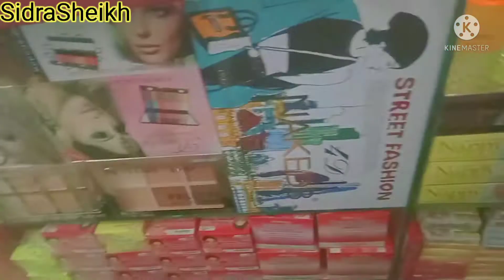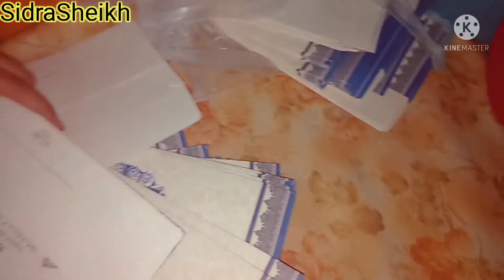sister ki Shadi ki Bari packing idea Jewellery Box 350 Bangle Box 100 Shadi ki shadi Card idea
Bari packing idea

Jewellery Box 350
Bangle Box 100
Shadi ki shadi Card idea